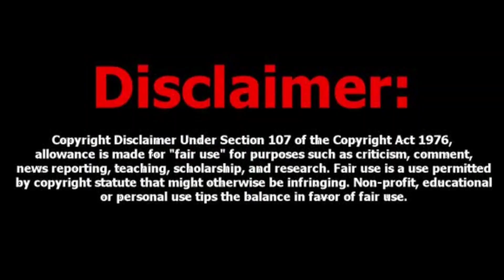delivery boy official trailer • marathi reaction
delivery boy official trailer reaction

2024
a24 filmsacademy award winner

Delivery boy marathi movie trailer
hd
Reaction